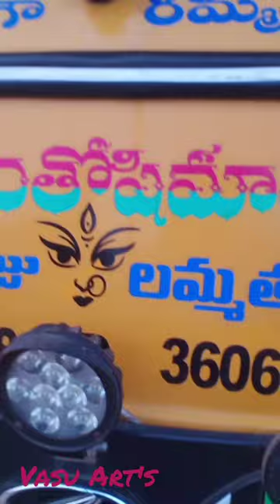Mahindra Alfa Auto Full Stickering Modification...Vasu Art's